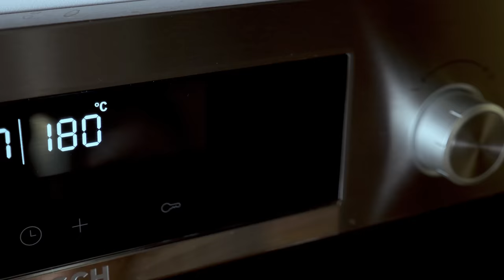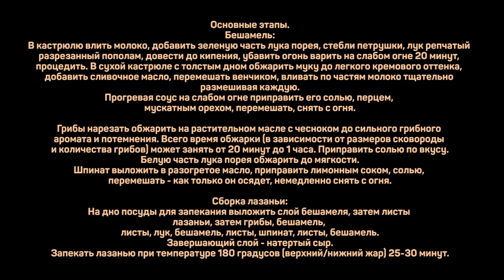Лазанья с грибным соусом.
Бешамель:
Молоко 1,5л
Мука 90г
Масло сливочное 80г
Соль/перец/мускатный орех

Для ароматизации молока:
Зеленая часть порея (2шт)
Стебли петрушки 4-6шт
Репчатый лук 1шт

Лазанья:
Грибы 600г
Лук порей (белая часть) 400г
Шпинат 300г
Лимонный сок 15мл
Чеснок 2-4зуб
Сыр 100г
Листы для лазаньи 200г

Бешамель:
В кастрюлю влить молоко, добавить зеленую часть лука порея, стебли петрушки, лук репчатый разрезанный пополам, довести до кипения, убавить огонь варить на слабом огне 20 минут, процедить.
В сухой кастрюле с толстым дном обжарить муку до легкого кремового оттенка, добавить сливочное масло, перемешать венчиком, вливать по частям молоко тщательно размешивая каждую.
Прогревая соус на слабом огне приправить его солью, перцем, мускатным орехом, перемешать, снять с огня.

Грибы нарезать обжарить на растительном масле с чесноком до сильного грибного аромата и потемнения. Всего время обжарки (в зависимости от размеров сковороды и количества грибов) может занять от 20 минут до 1 часа. Приправить солью по вкусу.
Белую часть лука порея обжарить до мягкости.
Шпинат выложить в разогретое масло, приправить лимонным соком, солью, перемешать - как только он осядет, немедленно снять с огня.

Сборка лазаньи:
Завершающий слой - натертый сыр.
Запекать лазанью при температуре 180 градусов (верхний/нижний жар) 25-30 минут.

Произведение «Лазанья с грибным соусом.» созданное автором по имени Дмитрий Fresco, публикуется на условиях лицензии «Attribution-NonCommercial-NoDerivs» («Атрибуция — Некоммерческое использование — Без производных произведений») 3.0 Непортированная.